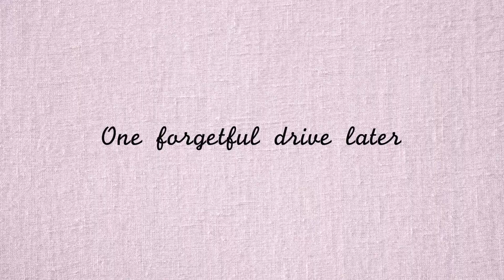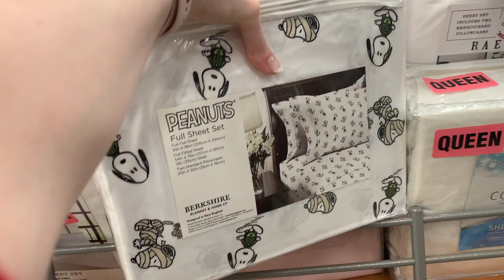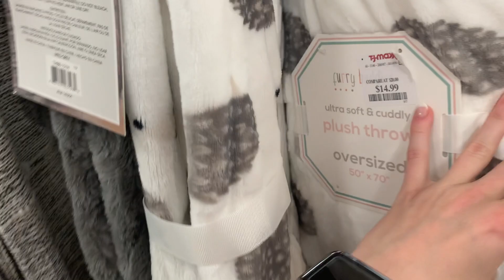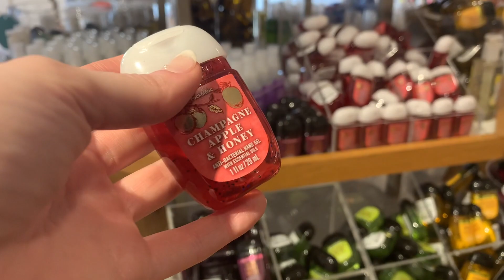Shopping and Getting Followed by a Karen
She circled me like a shark enjoy